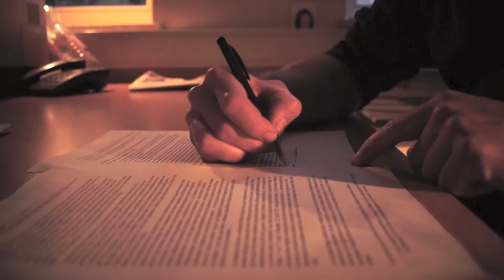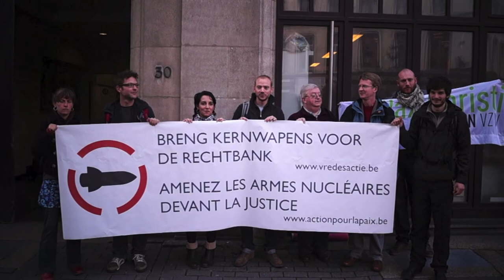Le mouvement pour la paix porte Plainte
Durant ce mois d'octobre 2012, des pilotes de la force aérienne belge et du personnel technique participeront, avec des partenaires de l'OTAN, à l'utilisation d armes nucléaires. Le mouvement pour la Paix a porté plainte contre les autorités politiques responsables, l'OTAN et l'armée belge car l'usage d'armes nucléaires et la préparation à leur usage sont contraires au droit international humanitaire.